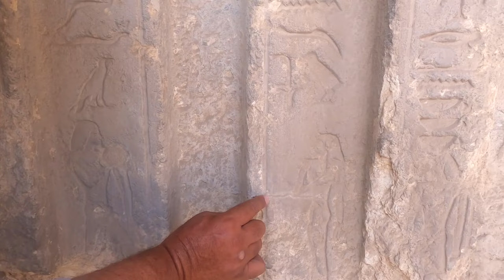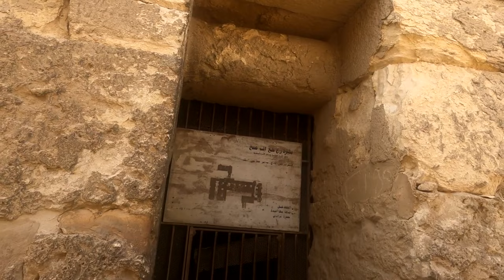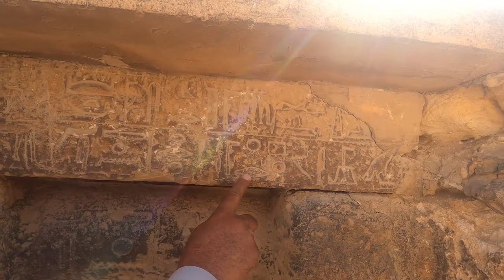2nd SPHINX FOUND at Pyramids of Giza 🇪🇬(YOU SERIOUSLY HAVE TO SEE THIS)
Amazing day wandering around the restricted areas at the Giza pyramids. Running my hands over 5000 year old hieroglyphics!

A wandering Scotsman with a love of travel and passion for history.

Don’t take life too seriously
Nobody gets out alive.